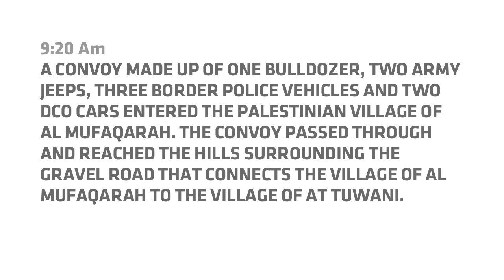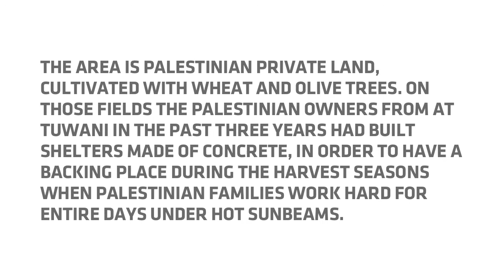2014.04.02 Six shelters demolished by the Israeli forces in the South Hebron Hills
On April 2 the Israeli army together with some Border Police and District Coordination Office (DCO) officers demolished six shelters made of concrete in the Palestinian village of At-Tuwani.